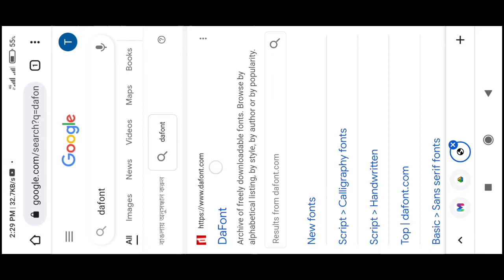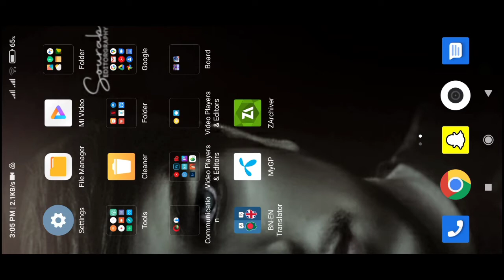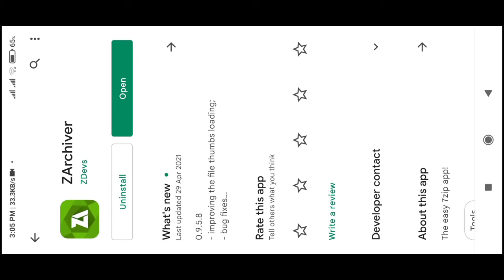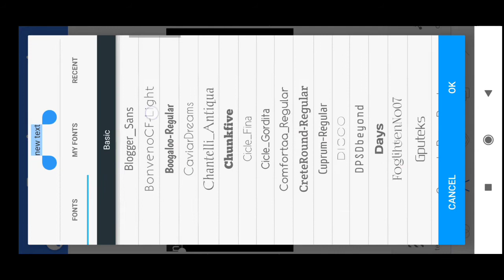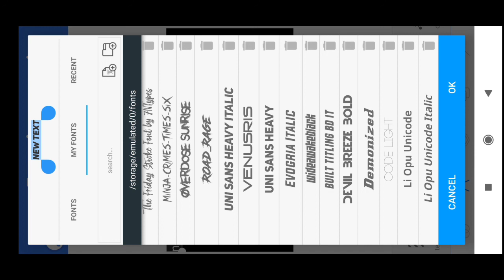How to add custom fonts in pixellab font add problem fix | Technical Sourab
1-how to add custom front in pixalleb
2-pixellab bangla font add problem
3-pixellab free  font no password
4-how to install and add custom font in pixalleb